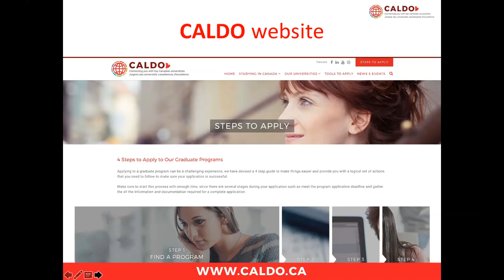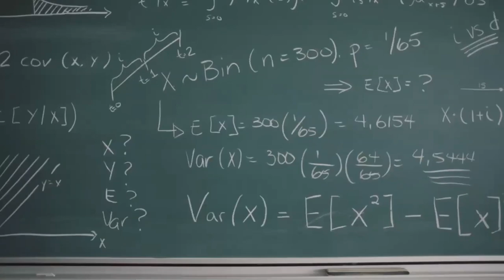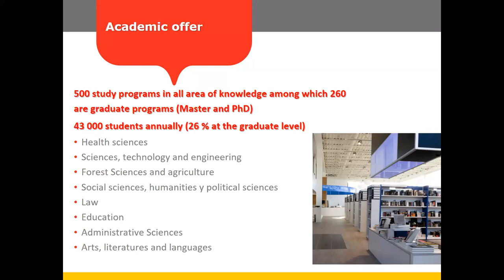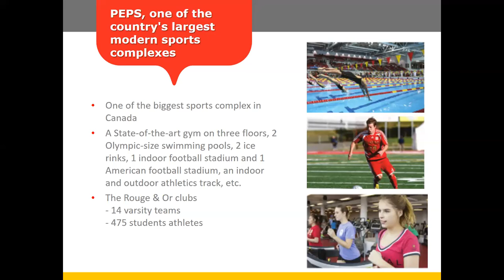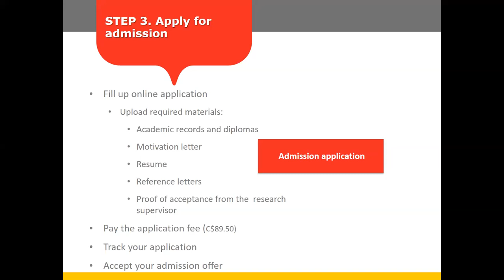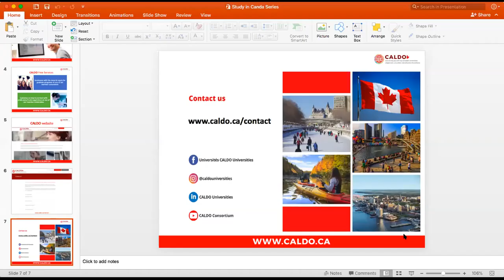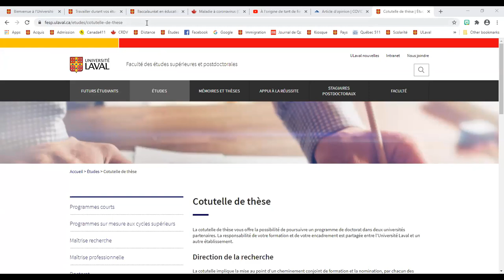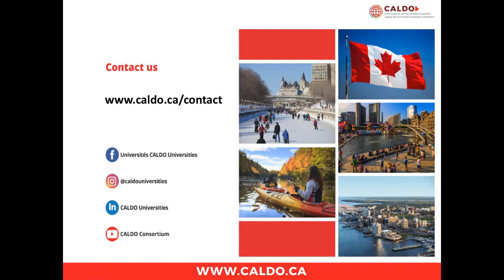Study in Canada: Université Laval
In this webinar, we had the participation of a representative from la Université Laval. We talked about graduate studies, the admission process, and requirements, life in Quebéc City, and we answered to a few questions from the audience.